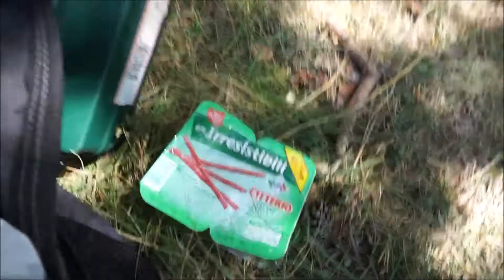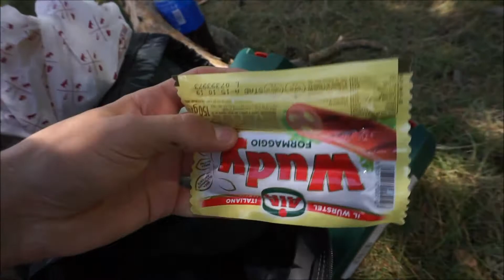Bushcraft cooking -with friends-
In questo breve video abbiamo fatto una piccola grigliata in tranquillità per salutare Gabriele prima che ritornasse alla civiltà.